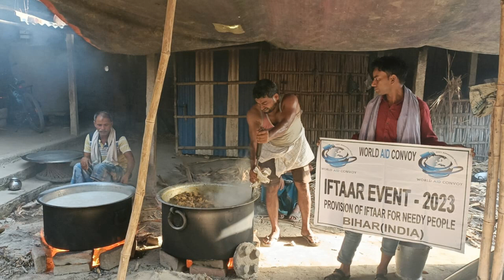Iftar Event in BIHAR, INIDA | Ramadhan 2023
RAMADHAN RELIEF 1444AH 2023

رمضان#

Alhamdulillah with your Duas and donations, in the month of Ramadhan, Food Packs & Iftar Meals are being provided to the orphans, widows & most needy in Syria, Türkiye, Yemen, Djibouti, Afghanistan, Pakistan and India.

Prophet S.A.W said "He who provides for the breaking of the Siyam (Fasting/Iftar) of another person earns the same reward as the one who was observing Siyam, without diminishing in any way the reward of the latter." (Tirmidhi)

Prophet Muhammad S.A.W said "Whoever removes a worldly hardship from a believer, Allah will remove a hardship on the Day of Resurrection from him." - Sahih Muslim

Jazakumullah Khairan to all the donors.

Please continue to help the orphans, widows and most needy in India.

Bank: Natwest Bank
Name: World Aid Convoy
Sort Code: 52-30-29
Account Number: 36413062
BIC NWBK GB 2L

Registered Charity Num: 1155899